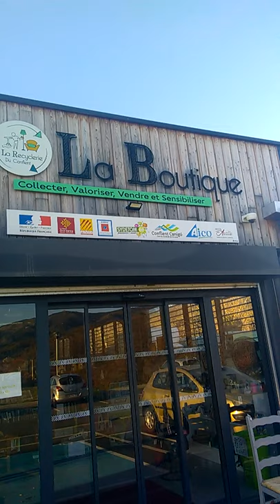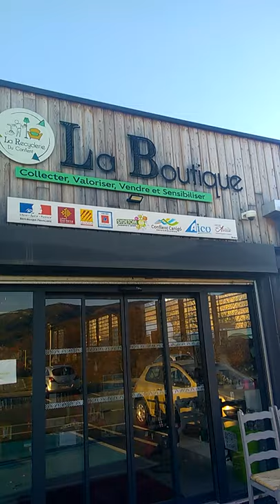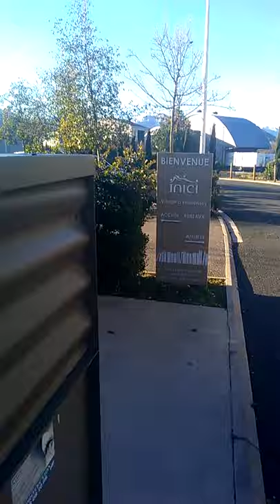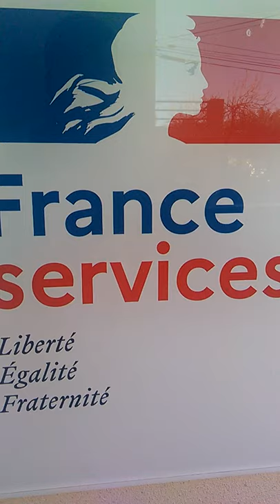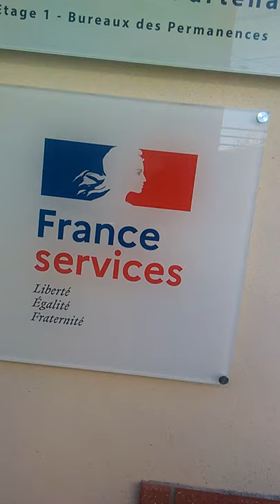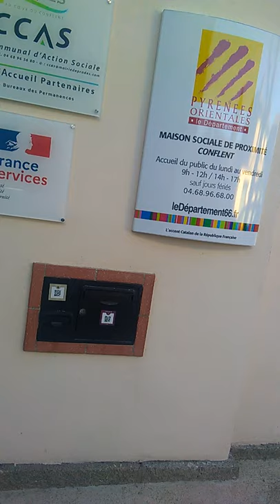Sur L'aliénation de Marx Partie 2